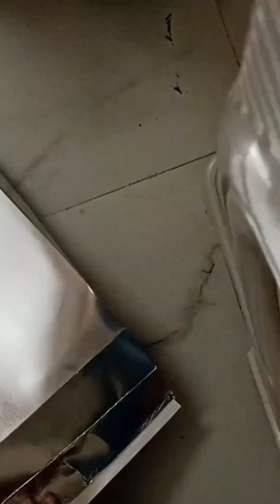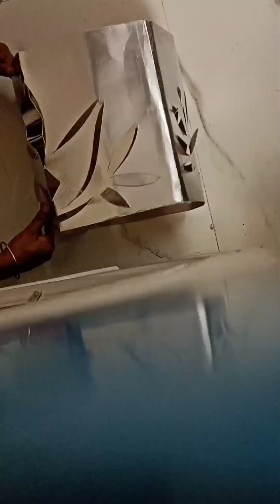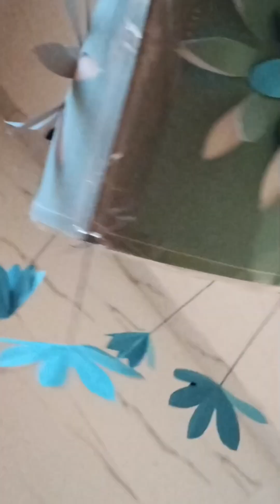saree box akash kandile Diya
Hi friends welcome back to my chainal kalyanis sk Indian artist Maine is vidio par wastage mithai box ka akash kandile Diya banaya he agar apko ye vidio achi lagi to plese like and comment subscribe thanks 🙏🙏🙏🙏 for watching